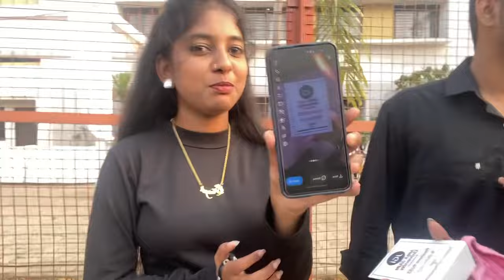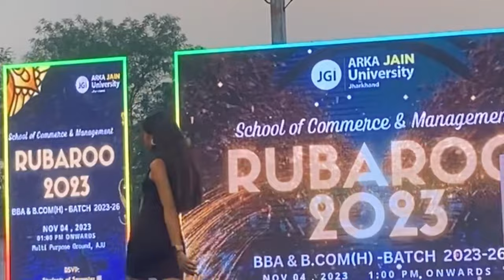Roo-ba-roo❤️🪩|| fresher’s party || ARKA JAIN UNIVERSITY || krishu vlogs❤️